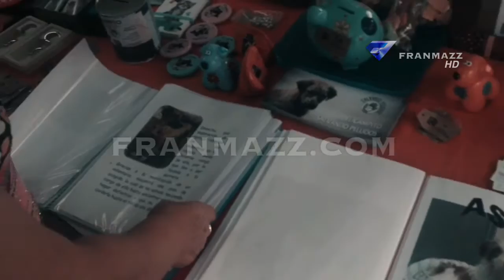Alcorcón Caninos y Fiesta de la Espuma 31/5/15 @FranMazzTV Exclusivo!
Sección de adopción de perros y fiesta de espuma de los Bomberos de Alcorcón!

CANAL PRINCIPAL DE VIDEOS
YouTube.com/FranMazzVlogs

•Cualquier ayuda es agradecida para el sostenimiento del canal:

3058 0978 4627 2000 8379
•Entidad Bancaria: Caja Mar
•iOS Developers:
Apple.
MobiVio Solutions: CUTE CUT PRO.
Dominik Seibold: AREMAC.
Mirage Labs Private Limited: MOVIEPRO.
Anthony Glover: ERASER.
East Coast Pixels, Inc: TITLEFX.
BrainFeverMedia: LensFlare & LensLight.

•PC:
OuterSpace Software: BLUFFTITLER iTV 11
SWGSoft, Inc: AAA LOGO Pro
Animations ID: FranMazz
Music ID: Fullscreen Creative Commons 3.0.